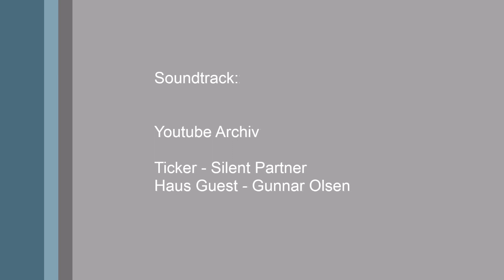Fallout 4 [001] Ab in den Weltuntergang - Intro und Charaktererstellung - Let's Play fallout4 GER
Fallout 4 [001] Ab in den Weltuntergang - Intro und Charaktererstellung - GERMAN  Deutsch Let's Play

Es ist soweit! Fallout 4 ist LIVE :) Nun können wir uns durchs Ödland kämpfen. Wir fangen mit der Erstellung des Charakters an, geben uns SPECIAL Werte und schauen das Intro :)